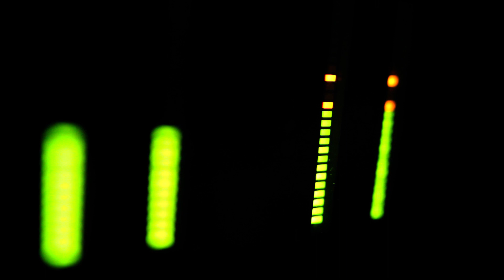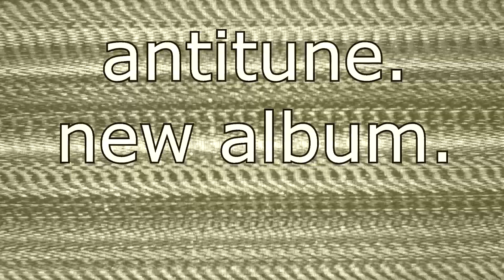antitune - harmonium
new album coming out this spring. so, soon.